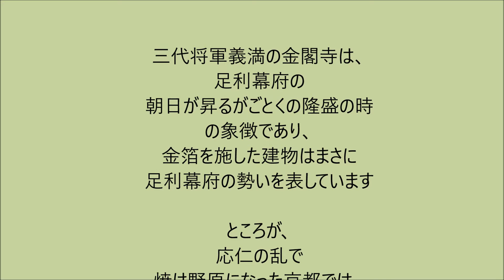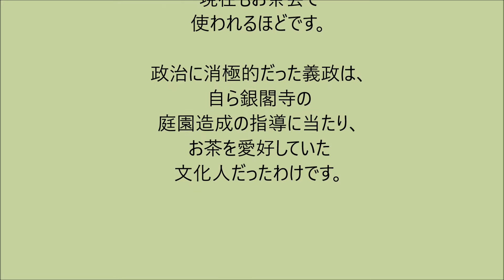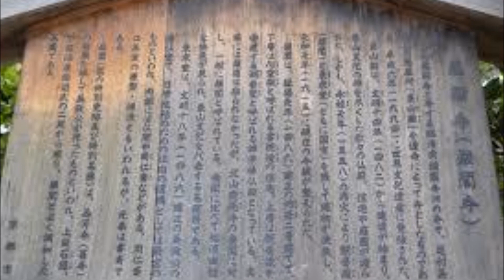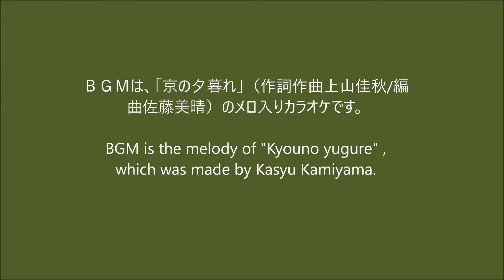京都 銀閣寺の歴史と見どころ Ginkakuji in Kyoto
ＢＧＭの「京の夕暮れ」の歌詞はすでに発表しています。こちらが歌詞と曲です。